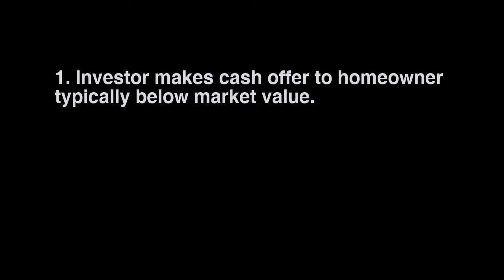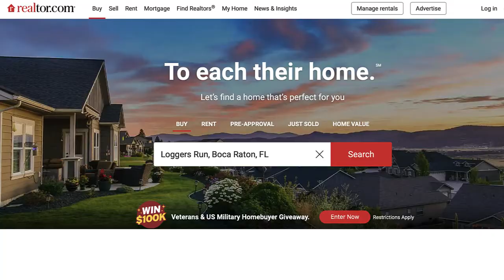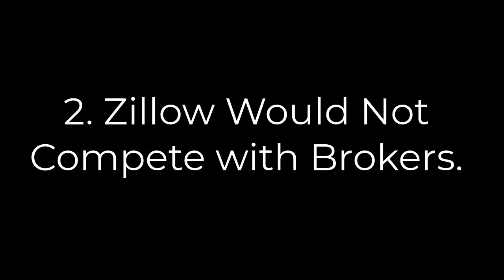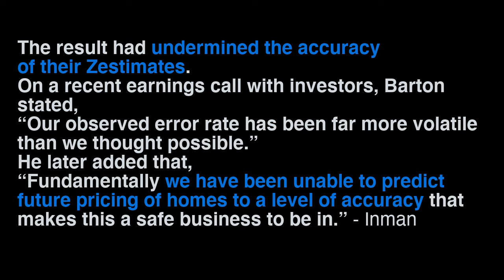Zillow Fail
Zillow loses and not too many Realtors are upset about it.

by Chris Cusimano